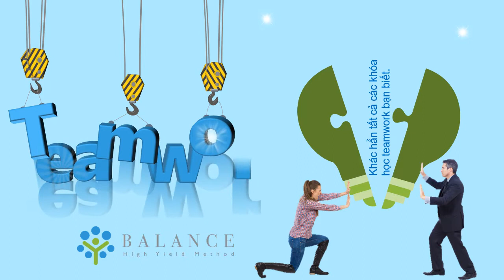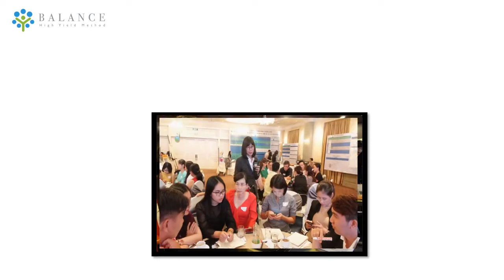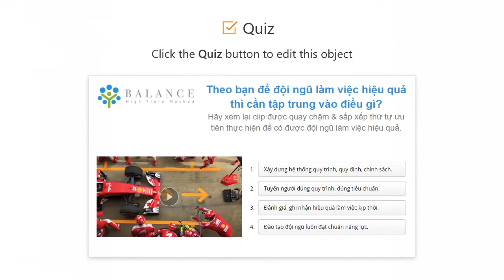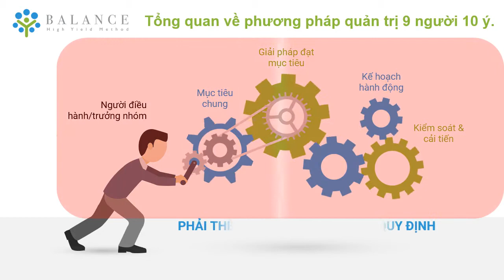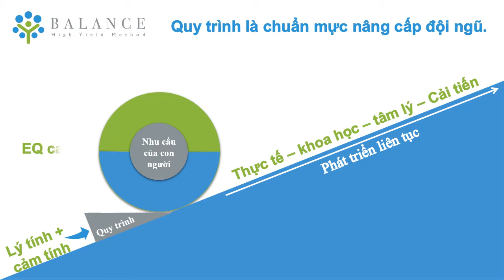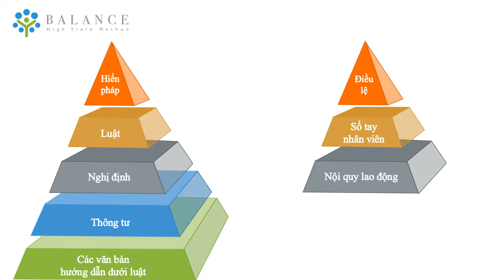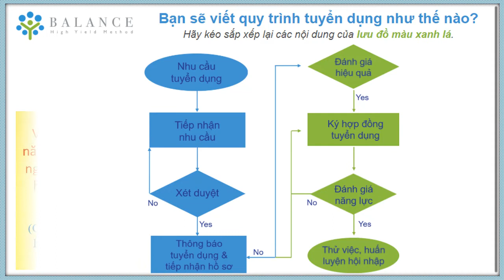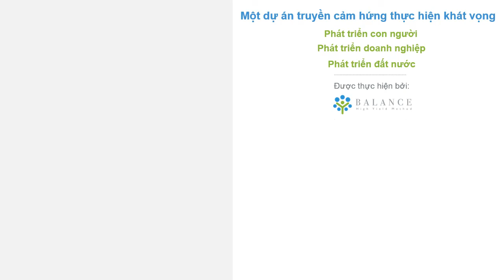Tập 2 _ Phần 1: Bí quyết Tạo Đội Nhóm Chủ Động Làm Việc Hiệu quả | Khóa Elearning Teamwork BALANCE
E.learning TƯƠNG TÁC || Balance Elearning Platform dành cho Doanh nghiệp có nhu cầu đào tạo Online E.learning
Trải nghiệm tương tác eLearning tại và bạn sẽ được cấp tài khoản riêng để theo dõi khóa học e.Learning của Balance tại website này nhé